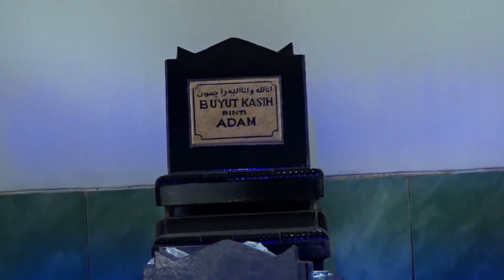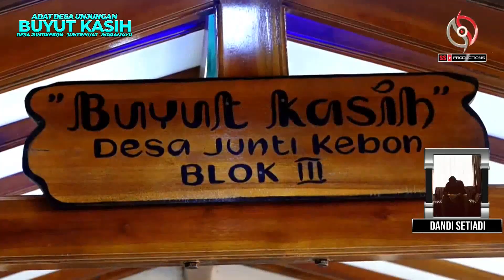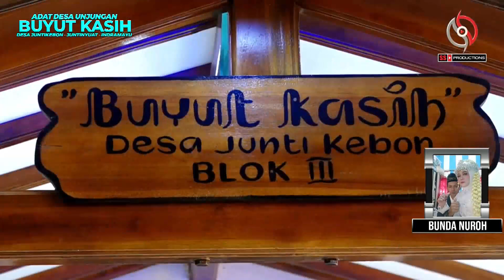TEMOAN | KARNAVAL ARAK ARAKAN UNJUNGAN BUYUT KASIH | JUNTIKEBON 2023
DOKUMENTASI  ADAT DESA UNJUNGAN MBAH BUYUT KASIH DESA JUNTIWEDEN KEC. JUNTINYUAT  KAB. INDRAMAYU
SABTU, 11 NOVEMBER 2023 ARAK ARAKAN SINGA DANGDUT NEW PITERPAN

SS PRODUCTIONS | VIDIO LIVE MULTICAM | PHOTO DOKUMENTASI | SS WIFI PT.LINTAS JARINGAN NUSANTARA | CCTV | SS ENTERTEIMENT ORGAN DANGDUT PLUS | SS TOKO KOMPUTER ACC | DESA JUNTIKEDOKAN BLOK KALI LAREN KEC JUNTINYUAT KAB. INDRAMAYU CP. 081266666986 - - -